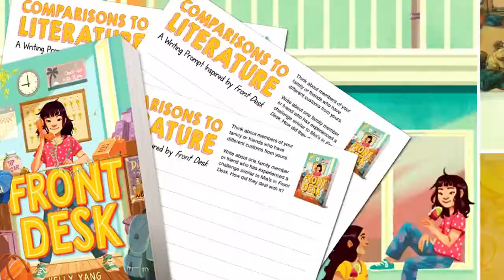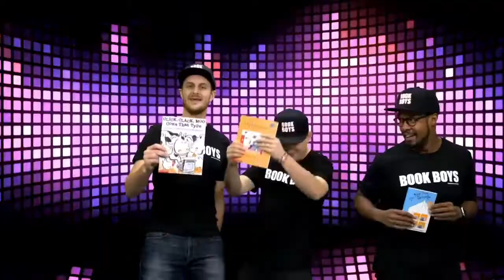Book Boys Present: The Invisible Boy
Elliott, Allister, and special guest Liz—who works alongside the Book Boys at Scholastic—are so excited to share the engaging student-teacher activities and resources on the blog this week for The Invisible Boy, written by Trudy Ludwig and illustrated by Patrice Barton.